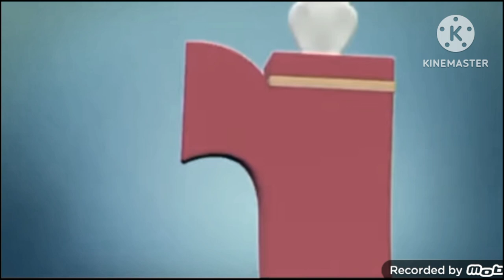[REQUESTED] disney junior bumper dumbo effects